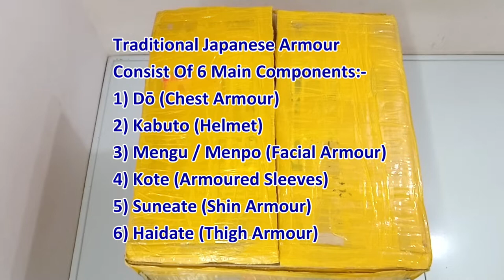Unboxing Samurai Armour 6 Components Set Hei No Rokugu - Part 1 Of 5